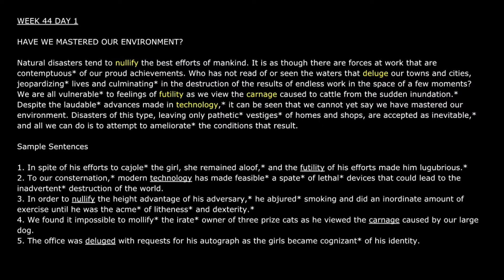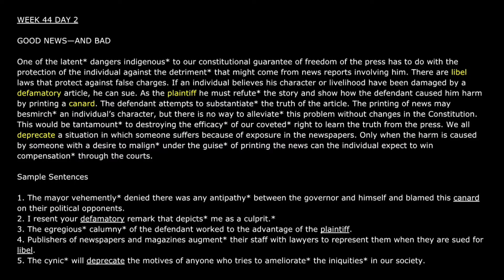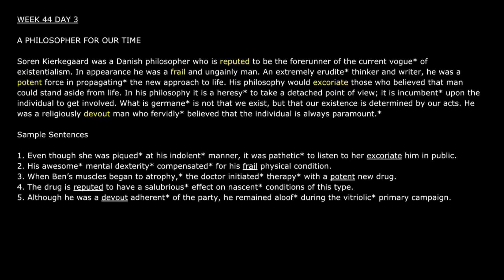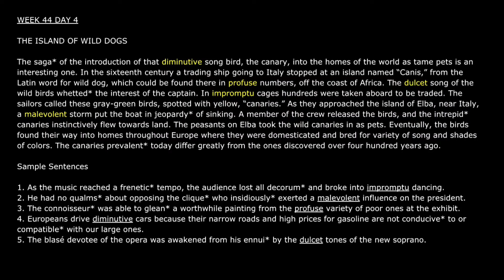[Audiobook] Barron's 1100 Words You Need to Know / WEEK 44 (Female voice)